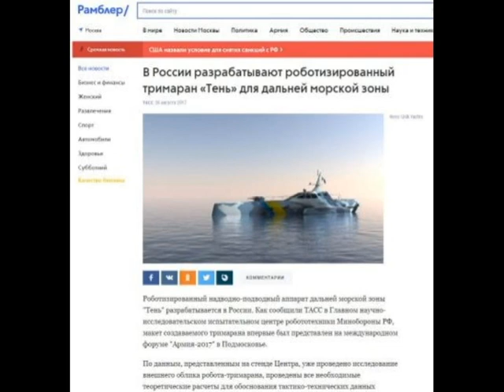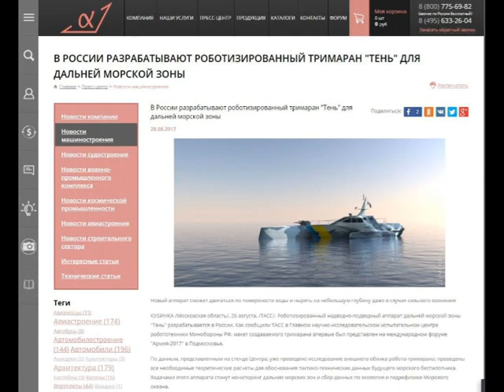В России присвоили украинскую разработку тримарана-беспилотника "Тень"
Российские СМИ объявили о разработке российскими конструкторами боевого беспилотного корабля, снабдив данную новость фото украинского судна.

Дорогие друзья!